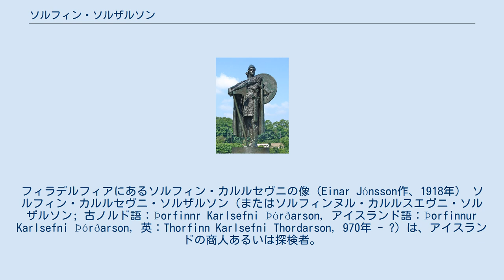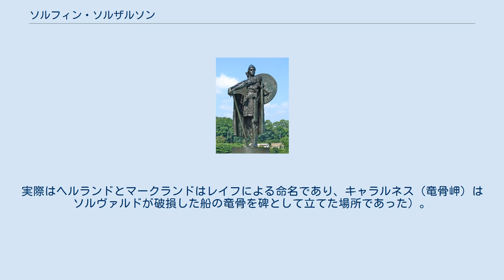ソルフィン・ソルザルソン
フィラデルフィアにあるソルフィン・カルルセヴニの像（Einar Jónsson作、1918年） ソルフィン・カルルセヴニ・ソルザルソン（またはソルフィンヌル・カルルスエヴニ・ソルザルソン; 古ノルド語：Þorfinnr Karlsefni Þórðarson, アイスランド語：Þorfinnur Karlsefni Þórðarson, 英：Thorfinn Karlsefni Thordarson, 970年 - ?）は、アイスランドの商人あるいは探検者。
1010年頃、約60人または160人の移民を率いて、レイフ・エリクソンが発見した新大陸ヴィンランドへの航路をたどり定住計画を企てた。
この試みは数年のみで長続きはしなかった。
 ソルフィンの遠征の前に、ヴィンランド遠征は5回試みられた。
1回目の試みは赤毛のエイリークの子であるレイフが行い、2回目の試みはソルヴァルドが行った。
それに次ぐ3回目の試みはソルステインが行ったが到達できず、その冬にグリーンランドにて病に倒れ死亡し、失敗となった。
このソルステインの未亡人であるグズリーズと結婚したソルフィンは、4回目の試みを行い、レイフとソルヴァルドに次ぐ3回目の成功を果たすことになる。
その後も遠征は続けられ、レイフの異母姉妹フレイディースが遠征したとされている。
 ソルフィンとグズリーズの夫妻がヴィンランドに逗留中、子であるスノッリが生まれた。
 ソルフィンの生涯、その出自や家系、遠征や後日談などについては、『グリーンランド人のサガ』と『赤毛のエイリークのサガ』に記される（2編を総じて英語圏では「ヴィンランド・サガ」と称す）。
 アイスランドの商人ソルフィンは、交易の荷を積んだ船でグリーンランドに到来し、そこでソルビョルンの娘グズリーズと出会う。
グズリーズは、赤毛のエイリークの息子のひとりソルステイン・エイリークソンの未亡人であった。
その後、ソルフィンは彼女と結婚した。
グズリーズは、義兄のレイフのもと、ブラッターフリーズの地所に身を寄せていた。
この地所はエイリークが1003年頃に疫病で没した後、レイフに相続されていたが、『赤毛のエイリークのサガ』では、まだこのとき存命のままグズリーズを自分の敷地に迎え入れたことになっている。
 ソルフィンは、葡萄（「ヴィーン」）が豊富ゆえに名づけられたという新天地ヴィンランド（ニューファンドランド島ないし北アメリカ大陸東部）への移民を目指すという重大な決断をくだすわけだが、『グリーンランド人のサガ』では、これは妻のグズリーズが強い主張したことによるとされる。
レイフはヴィンランドへの1回目の遠征のときに建てた家屋をソルフィンたちに借用するのは許可したが、それをまるまる譲り渡すことは渋っていた。
ソルフィンたちの移民団は、『グリーンランド人のサガ』によれば、男60人と女5人を率いた構成であるが、『赤毛のエイリークのサガ』では、ソルフィンの船、スノッリの船、ビャルニとソルハルの船、の三隻で160人を率いて出立したとされている。
そしてレイフやその弟のソルヴァルドが、その前の遠征で確立した航路をおおよそたどってヴィンランドへ向かったとされる。
 ソルフィンたちの遠征は成功し、ヴィンランドで暮らし始めたとき、グズリーズはソルフィンの長子スノッリを生んだとされる。
スノッリは新世界（アメリカ大陸）で生まれた初のヨーロッパ系人とされる。
 ソルフィンが開拓した植民地の所在については、諸説が提唱されている。
現カナダの東岸沖にあるニューファンドランド島の北端ランス・オ・メドーで発見されたノルド人遺跡も、その候補地のひとつであるが、これについてはブドウが自生しないニューファンドランド島はヴィンランドでありえない、という批判説のほうが有力である。
ある英訳書の付録地図では、ランス・オ・メドーを「レイフの町」(レイフスブディル)と特定し、ソルフィンの航路はそのすぐ近くの島であるビャルン島（「熊島」）を通ったと解釈している。
 ある所見によれば、ヴィンランドの植民地には、北のストラウムフィヨルドと、南のホープ（Hóp;「潮だまり」）があった。
ホープは、サガ資料によればソルフィンが、野生の麦やブドウをふんだんに収穫できた土地で、ここで越冬地としていたが、交易の相手の原住民と紛争が起こり撤収した、としている。
ま...